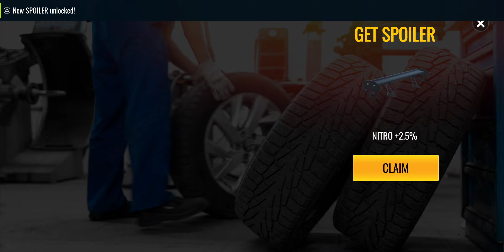Traffic driving-(Gameplay 1)-Mission Mode 1 Al 10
Traffic driving - Gratis

Sé un inmortal en el camino. Esquiva o choca otros autos para ser el único.

Traffic Driving Car Simulator es donde puedes experimentar la carretera de la vida real con un montón de vehículos. Completa la misión y gana dinero para mejorar tu colección de autos. Sea un conductor profesional y sea un sobreviviente en el camino mortal.

Traffic Driving se creó para brindar a las personas una experiencia alucinante con la última tecnología actualizada, magníficos gráficos en 3D, un momento de conducción rápido y furioso y los autos más modernos. Conduce tu automóvil en las interminables carreteras superadas por el tráfico abarrotado y conviértete en el líder en las tablas de clasificación mundiales.

Características clave de Traffic Driving:
- Modo de juego en tercera persona: te brinda una vista general de la imagen completa de la carretera para que puedas esquivar todo fácilmente.
- ¿No puedes esquivar a los demás? Luego córtalos: a diferencia de títulos similares, este juego brinda a los jugadores una función para destruir otros vehículos en el camino para ganar más puntos y dinero.
- Uso de nitro: ir más allá del límite con el impulso de nitro
- Más autos: una amplia colección de autos, desde deportivos hasta clásicos, te está esperando para usar y convertirte en el dios de la carretera.
- Mapas de juego detallados y diferentes: Mapas aleatorios de cada nivel con variaciones diurnas y nocturnas en la ciudad o en el suburbio.
- Múltiples eventos: disfrute de varios eventos en el juego y no olvide consultar muchos otros modos para obtener un nuevo giro en las carreras. Gana los mejores premios en el Campeonato. Carreras en más de 100 mapas de ciudades.
- Gráficos impresionantes: hemos hecho todo lo posible para traerte los gráficos 3D más realistas para una experiencia de conducción rápida. También le proporcionamos gráficos exclusivos en 3D de alta definición con daños detallados en el automóvil, espejos retrovisores completamente funcionales y reflejos dinámicos para carreras verdaderamente en alta definición.
- Sonido impresionante: sonido calificado y realista para brindar la mejor experiencia de juego.

Únase a una selección de desafíos impresionantes y conviértase en el conductor de tráfico más destacado en las carreteras. Millones de jugadores de todo el mundo lucharán por los primeros puestos. Derrótalos y sube a la clasificación de las tablas de clasificación. Esquiva el tráfico, golpea la cabeza del auto, haz derrapes notables y completa los desafíos para recibir valiosas recompensas.

Traffic Driving lo ayuda a ser un conductor profesional que puede conquistar cualquier camino al que se una.

Nuestro juego es gratuito pero los anuncios son compatibles. Si tiene alguna queja, lea nuestra política o comuníquese con nosotros para obtener más información.